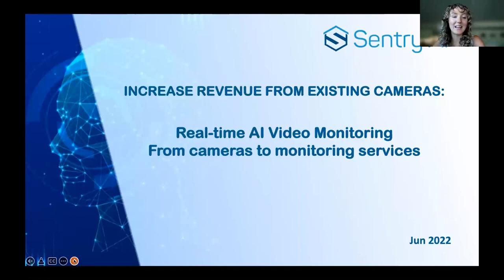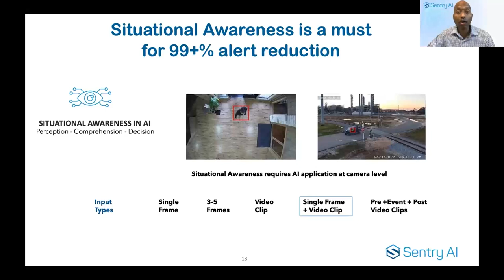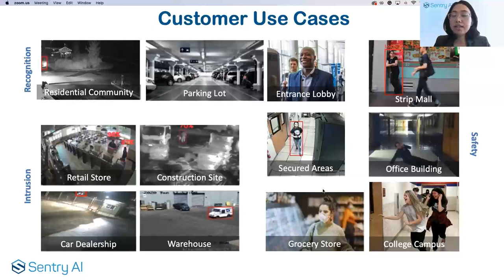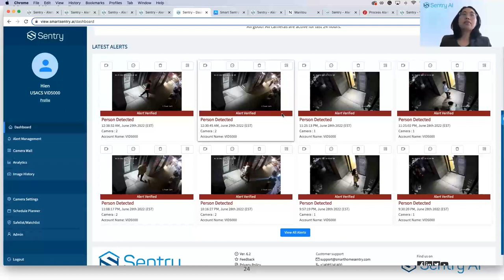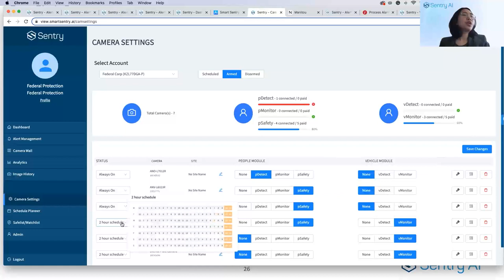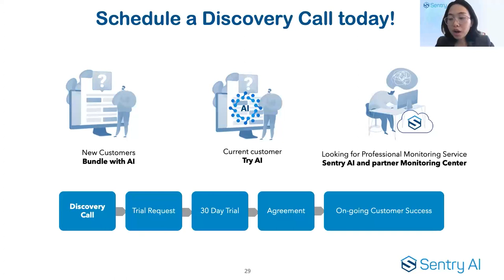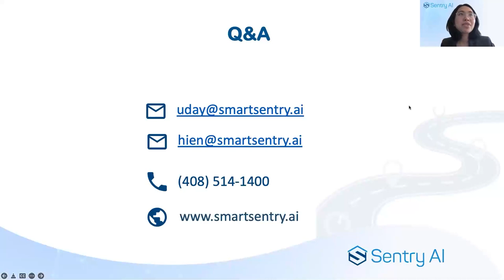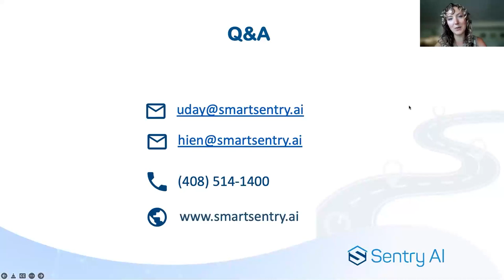Increase Your Revenue From Existing Security Cameras: Real-time AI Video Monitoring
Unmonitored cameras are a missed revenue opportunity. 97% of 400 million cameras are not being actively monitored due to the high rate of false alarms from motion-based systems and the high cost of human real-time monitoring. If you are installing and servicing security cameras, this unmet need is a huge opportunity for you to bring more value to your customers and boost your recurring monthly revenues (RMR).

In this webinar, you will learn how the latest AI technologies can transform a typical security camera system into a proactive AI-powered alarm system. The demonstration session will guide you to quickly implement AI components on different security cameras - 100% remote software configuration, no rip and replace, no CAPEX